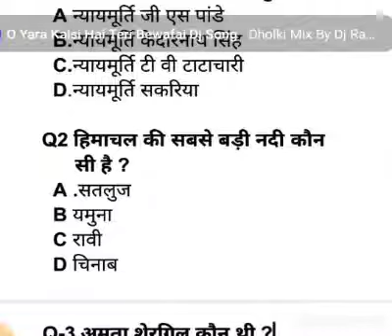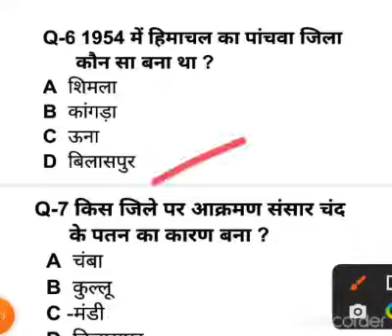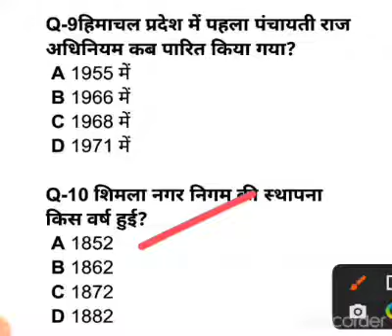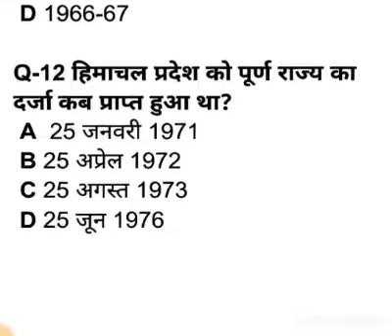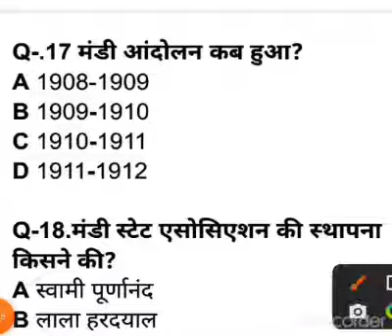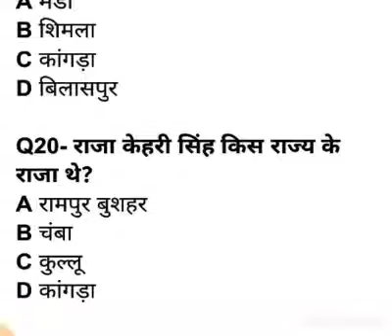HP Secretariat clerk Exam 2022 || Himachal GK || Practice Set-4